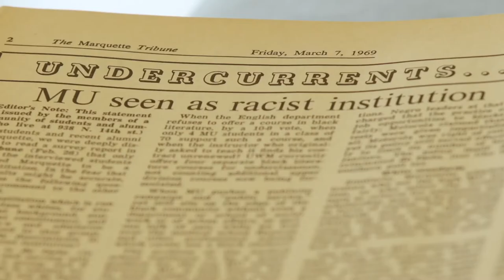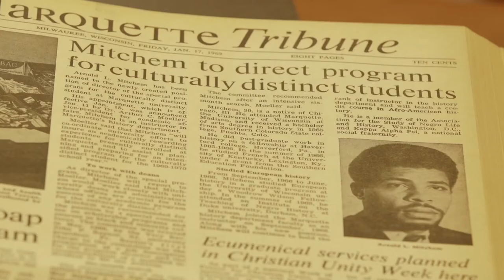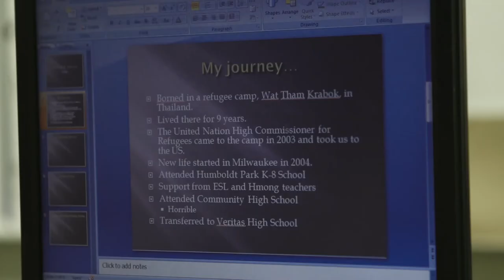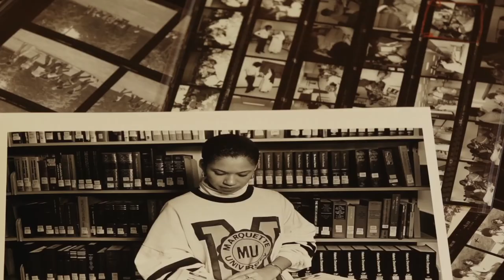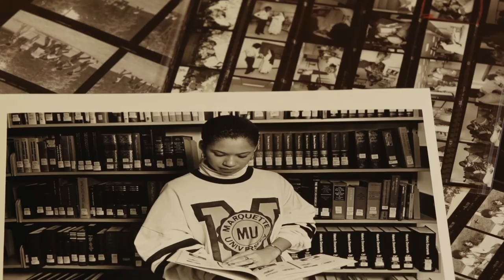Answering the Call: Celebrating 45 years of the Educational Opportunity Program | film trailer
In 1969, during a time of racial unrest and under pressure from students, Marquette University established the Educational Opportunity Program. This documentary, produced to commemorate the program's 45th anniversary, chronicles the battle for college access for low-income, first-generation students. From its humble beginnings in Milwaukee then to its influence on a national level now, this pioneering program has changed the lives of thousands.